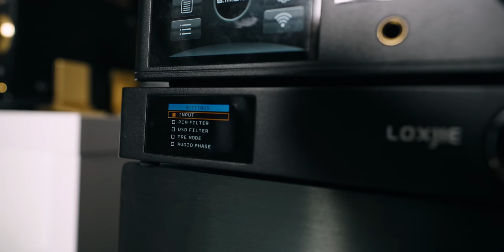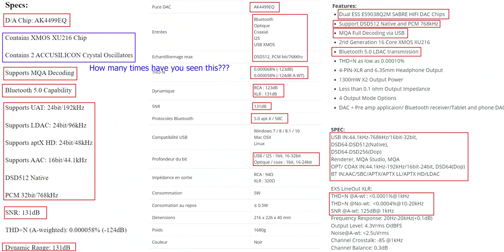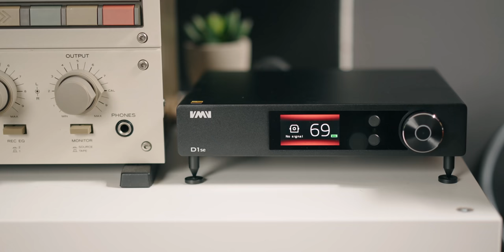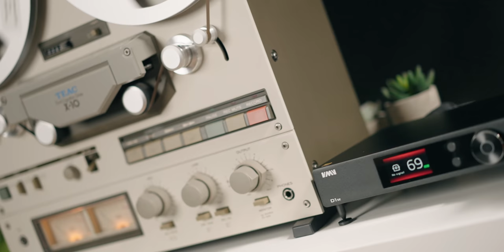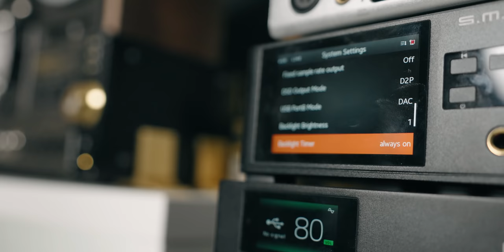Selling ALL My Chinese HiFi DACs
Selling ALL my ChiFi DACs like SMSL, Topping, Gustard, Loxjie... Here is why.

Research Papers. (Creds to The Headphone Show):
D. Shorter, “The Influence of High Order Products on Nonlinear Distortion”, Electron. Eng. vol 22, pp.152-153, 1950

Louis Fielder, “Dynamic-Range Issues in the Modern Digital Audio Environment”, JAES,1995

Mikhail Pahomov & Yong Hyuk Na Sr., “Method for Objective Evaluation of Nonlinear Distortion”, JAES, 2015,

Alex Voishvillo, “Measurements and Perception of Nonlinear Distortion - Comparing Numbers and Sound Quality”, JAES, 2007,

Alex Voishvillo, “Assessment of Nonlinearity in Transducers and Sound Systems - From THD to Perceptual Models”, JAES, 2006,

Voishvillo, Terekhov, Czerwinski, & Alexandrov, “Graphing, Interpretation, and Comparison of Results of Loudspeaker Nonlinear Distortion Measurements”, JAES, 2004,

Lidia Lee & Earl Geddes, “Auditory Perception of Nonlinear Distortion”, JAES, 2003,

Phillip Minnick, “Nonlinear Distortion Measurement in Audio Amplifiers: The Perceptual Nonlinear Response”, JAES, 2012,

Temme, Brunet, & Qarabaqi, “Measurement of Harmonic Distortion Audibility Using a Simplified Psychoacoustic Model - Updated”, JAES, 2013,

Temme, Olive, Welti, & McMullin, “The Correlation between Distortion Audibility and Listener Preference in Headphones”, JAES, 2014,